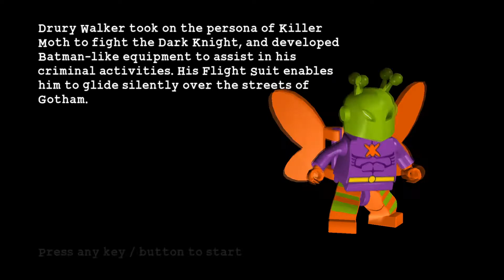Lego Batman #14 Tappajakoi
joo tää on batman